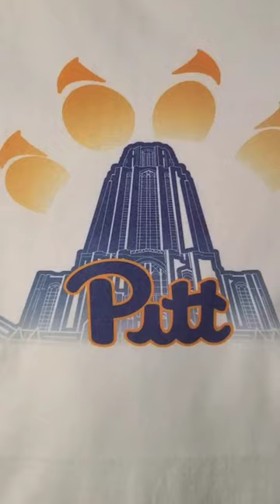Didn't record the process. But here's some shirts I've made.